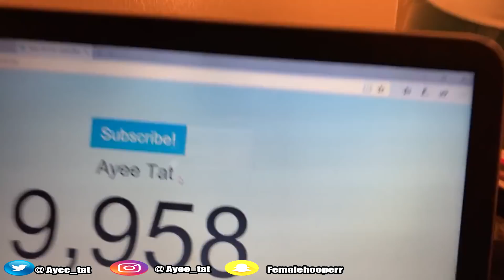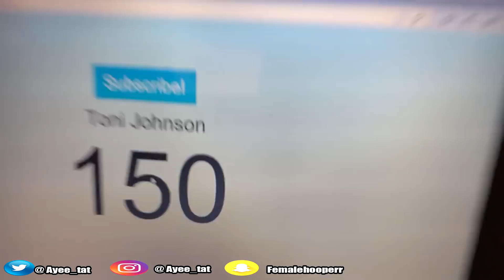HITTING 10K LIVE REACTION & VLOGGG Lit ASF & Funny 😂🔥💦🤩 ((2k17))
Lit YouTube Schedule !!!

Streaming Time 10:30 CST Everyday